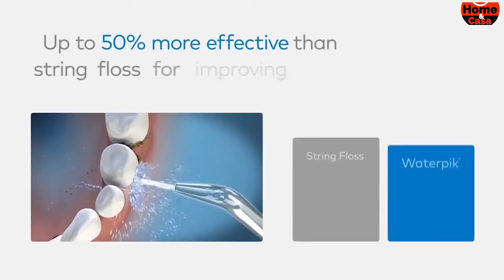5 Cool Products Aliexpress & Amazon 2020 l New Amazing Gadgets Future Tech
8 AWESOME NEW GADGETS AND INVENTIONS 2020
|most mazing Gadgets ,